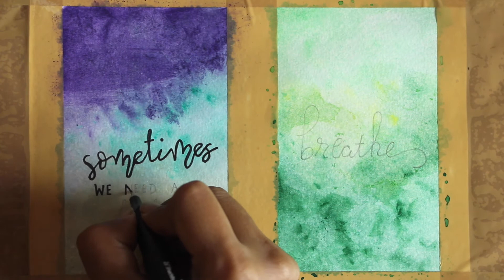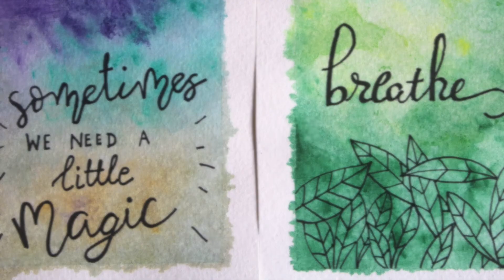Niru's Calligraphy | Easy Watercolor Background and Calligraphy - 2 ways | Niru Art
Today I'm painting 2 East Watercolor Backgrounds that you can use for Calligraphy. Hope you all find this tutorial helpful.

COLOURS USED:
Purple, Pthalo Green, Yellow Ochre, Dark Green, Light Green, Lemon Yellow.

BRUSHES USED:
Faber Castell, Synthetic Brushes - Round - Nos. 4, 8.

PAPER:
Winsor Newton Gummed Water Colour Paper (90lbs/190gsm).

Please note that any paintings and any reproductions thereof created using my tutorials cannot be used commercially (for sale, etc) as that would be a violation of my copyright and use policy.